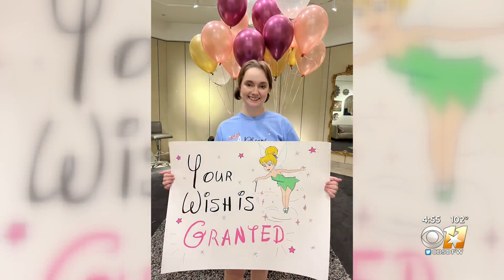Teen with rare blood disorder loves fashion, excited to finally attend high school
Like many teenagers getting ready for the start of another school year, Karena Bunch, 16, can't wait to unveil her latest fashion.